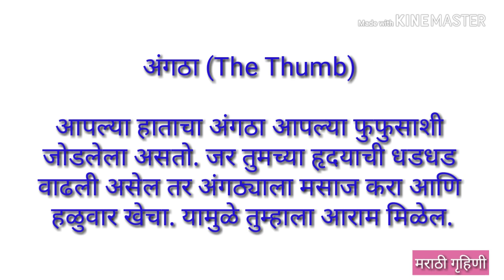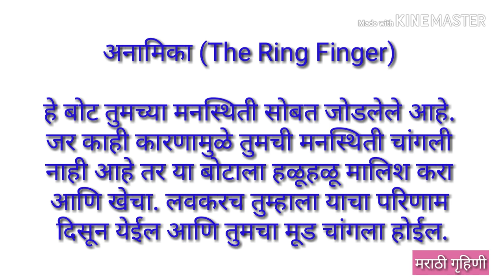तुमच्या बोटात लपले तुमचे आरोग्य | Finger Health in 2 minutes tips by Marathi Gruhini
नमस्कार , आपल्या मराठी गृहिणी चॕनेलमध्ये तुमचे स्वागत आहे, आज आपण पाहणार आहोत तुमच्या बोटात लपले तुमचे आरोग्य | Health in 2 minutes tips by Marathi Gruhini